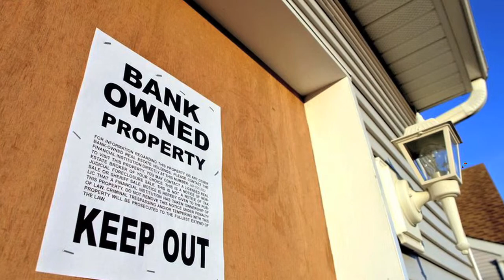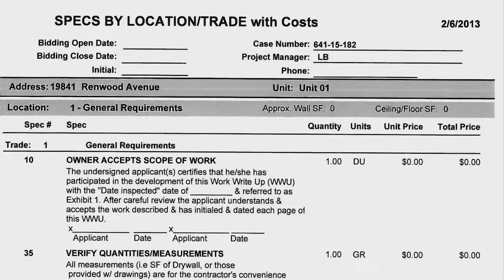Land Bank Cleveland OH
The mission of the Cuyahoga Land Bank is to strategically acquire properties, return them to productive use, reduce blight, increase property values, support community goals and improve the quality of life for county residents.